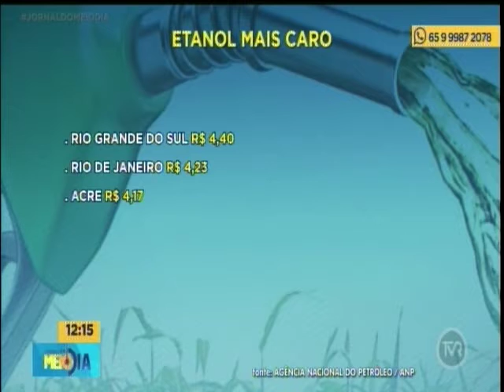Alta no preço dos combustíveis em MT